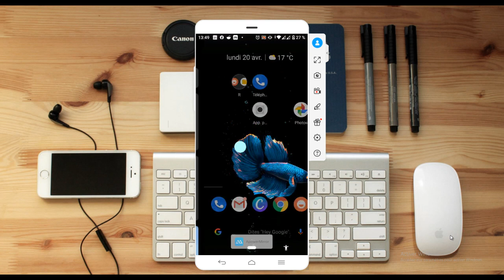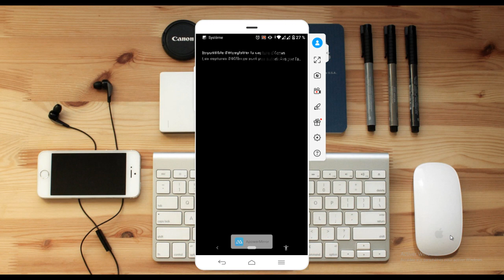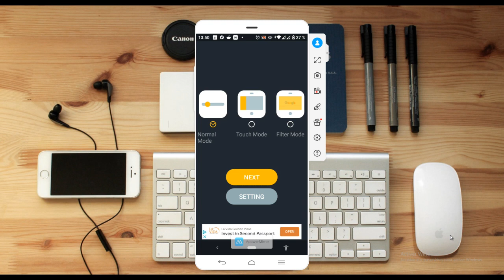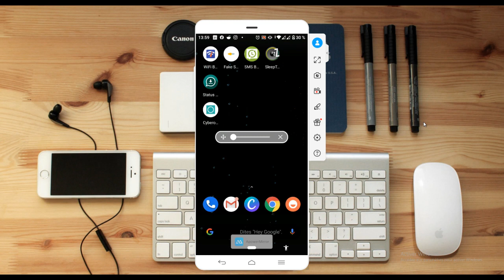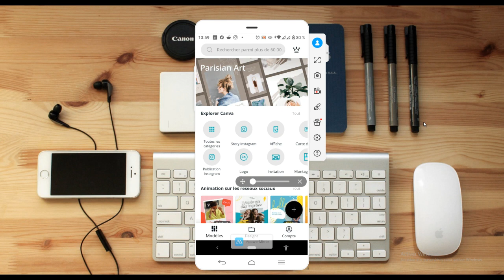Comment cacher ce que vous êtes entrain de faire sur votre téléphone à votre voisin en un clic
Salut à tous et ravis de se revoir pour une nouvelle astuce dans laquelle nous allons voir comment masquer une activité sur notre téléphone et empecher notre voisin de savoir exactement ce que nous sommes entrain de faire sur notre téléphone.